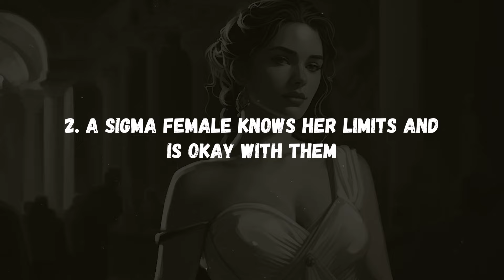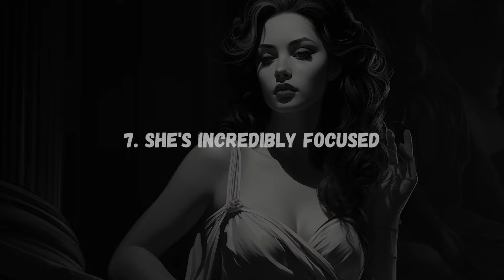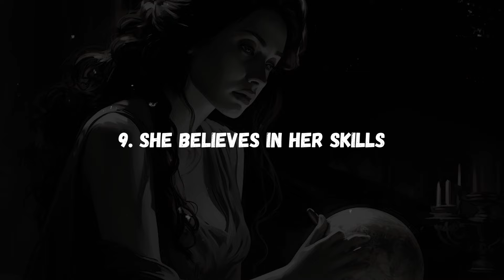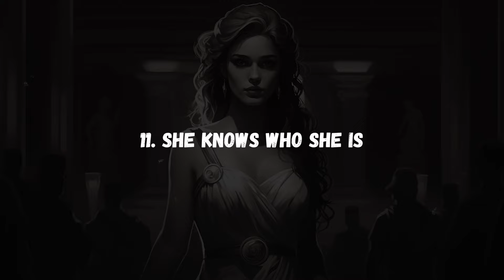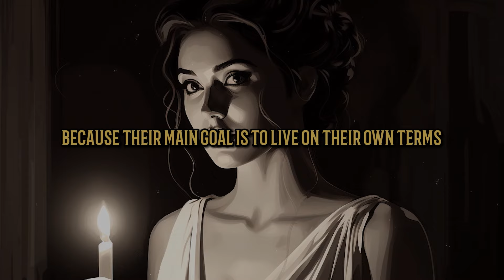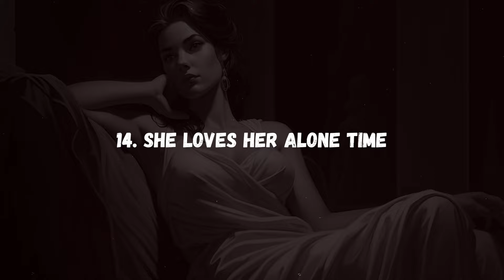Why Sigma Women DOMINATE in Life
Discover the world of Sigma women, where being unique is their superpower. This video dives into why Sigma women dominate life, breaking the mold with their fearless approach and self-reliance. From not caring about judgments to embracing their quirks, a Sigma woman rules by knowing herself deeply and daring to go where others hesitate. We reveal traits that make a Sigma girl stand out: her honesty, curiosity, and resilience. Watch to uncover how a Sigma woman redefines success, proving that following your own path leads to true achievement. 🌿🧘‍♂️📜🔍.